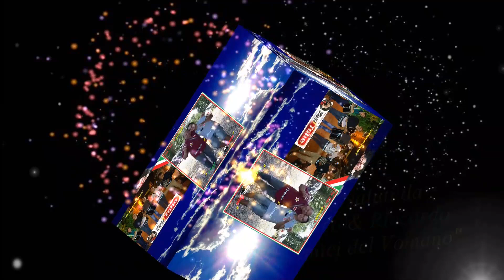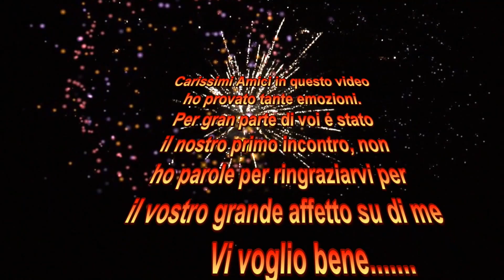Montorio (TE) "Gli Amici del Vomano" Notte Bianca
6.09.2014 Montorio al Vomano (TE) "Notte Bianca" carissimi ragazzi "Gli Amici del Vomano" vi ringraziamo per il vostro grande affetto (Ivano alla Grancassa) (Alessandro ai Piatti) (Alessandro all'Organetto) (Nino all'Organetto) (Roberto al Rullante) (Luca al Vurre Vurre) abbiamo trascorso una serata indimenticabile,Fernando & Riccardo You Tube (guerino16) con questo nostro video vi auguriamo tanta fortuna con tanto affetto cordiali saluti. siete fantastici un abbraccio.